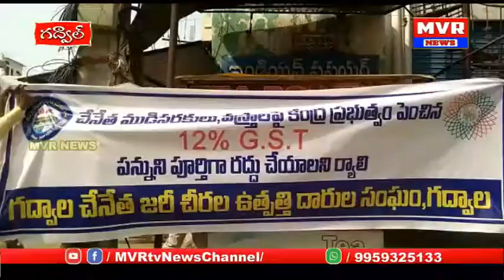గద్వాల పట్టణంలో కేంద్రంపెంచిన 12శాతం జిఎస్టిని వెంటనే విరమించుకోవాలని డిమాండ్ చేస్తూ బంద్ పాటించారు